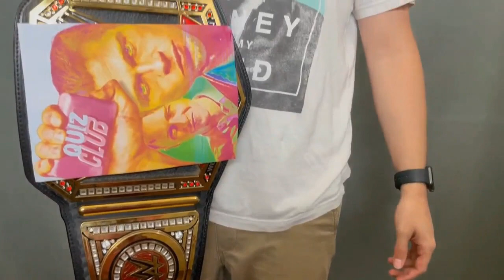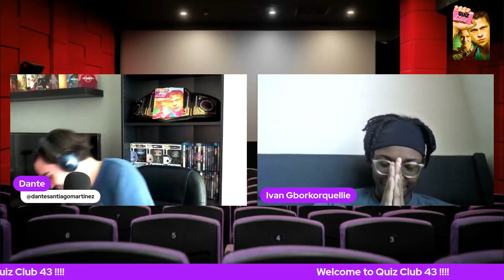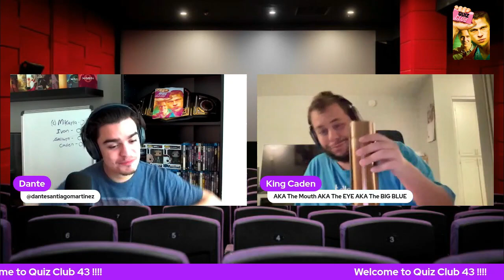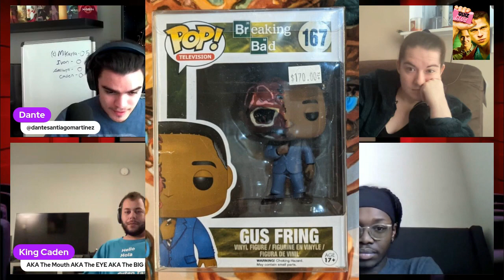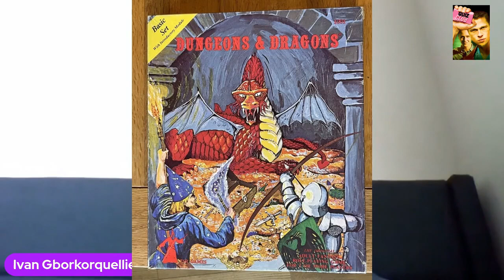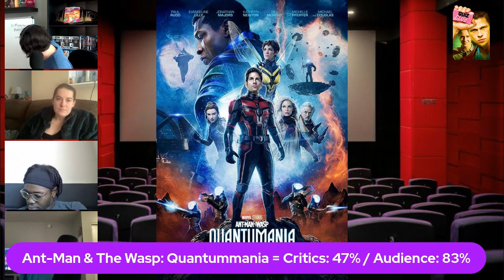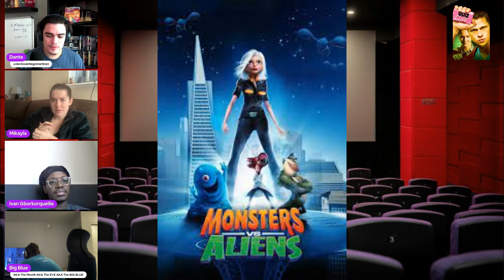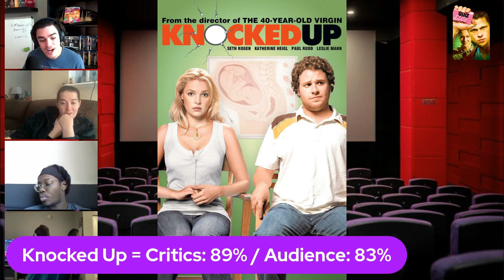Quiz Club 43 | ONE YEAR ANNIVERSARY EDITION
0:00 Introduction
13:40 Round 1: Breaking Bank
25:25 Round 2: Concrete Jungle Wet Dream Tomato
37:37 Quiz Club Award WINNERS
47:55 Round 3: Fast & Furiously Rapid
56:25 Round 4: Quiz Club Minute
1:27:30 Quiz Club Winner!!!